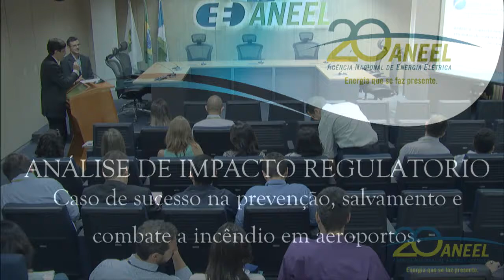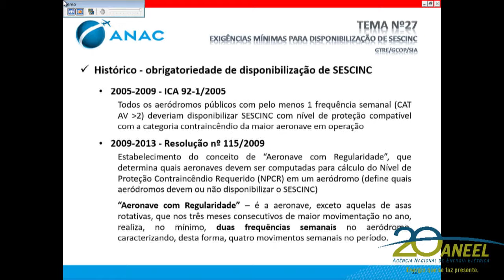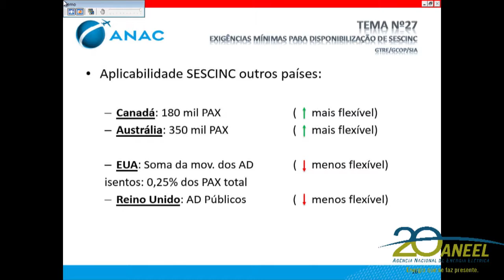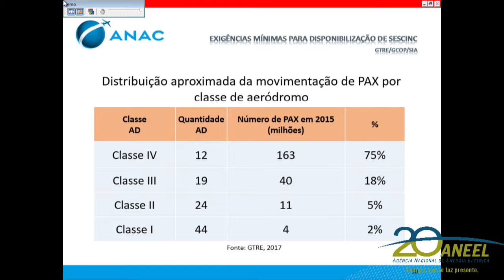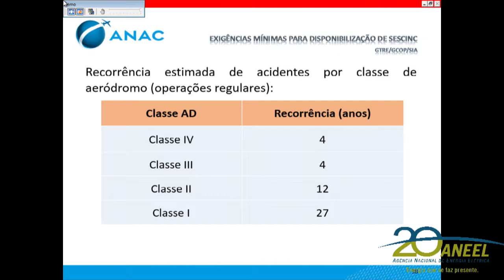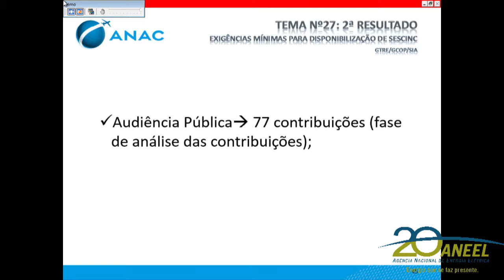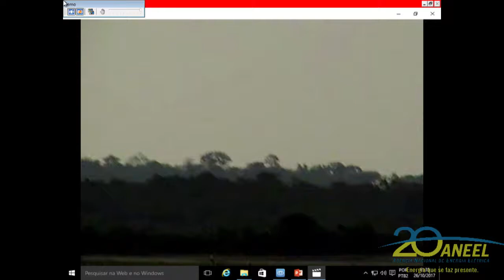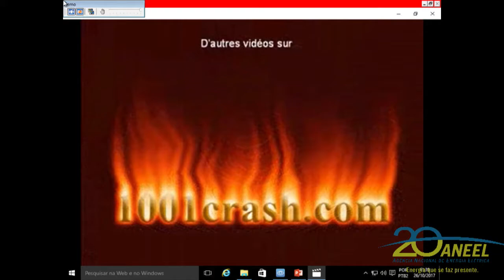Análise de impacto regulatório 26 10 2017